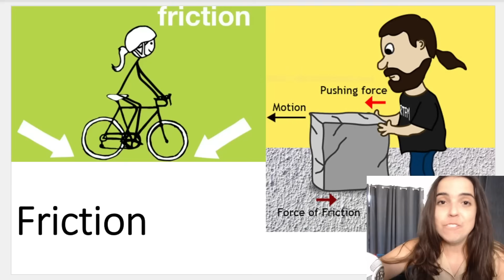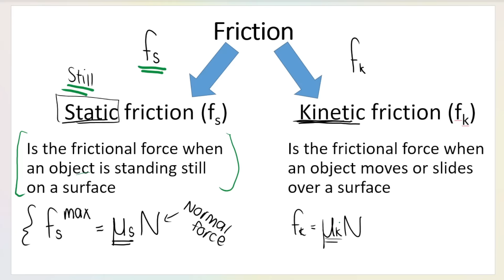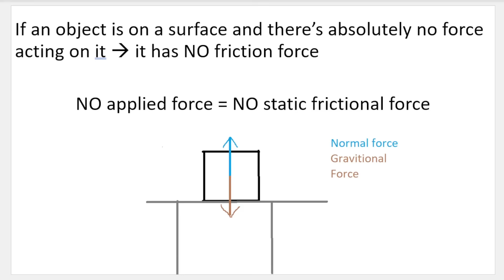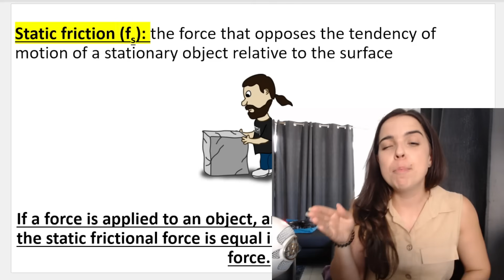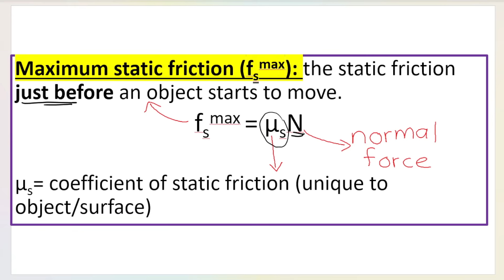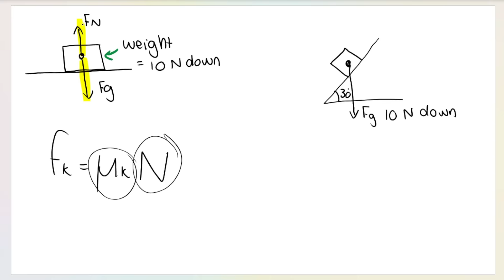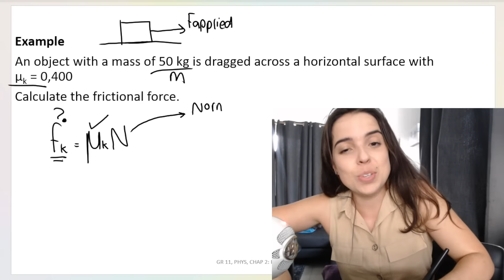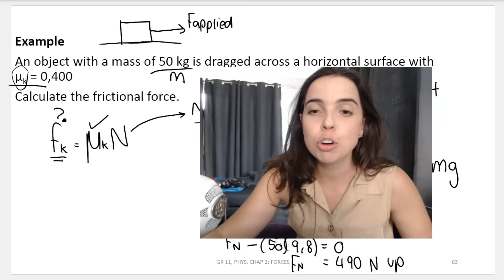Grade 11 and 12 Forces Friction: Static and kinetic friction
Gr 11 and gr 12 Physical Sciences you need to know how to calculate the frictional force to use in Newton's Laws calculations! You need to understand both static friction and kinetic friction!

It is very important to understand the basics before you do Newton's Laws calculations